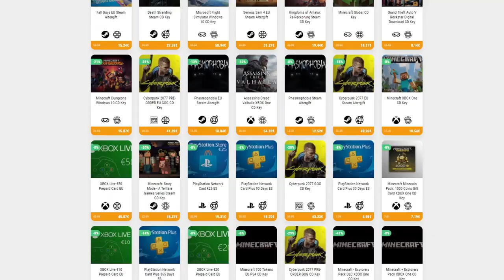JUEGAZO ROGUELIKE QUE SALE DEL EARLY ACCESS (1.0) • Skul: The Hero Slayer - Episodio 05